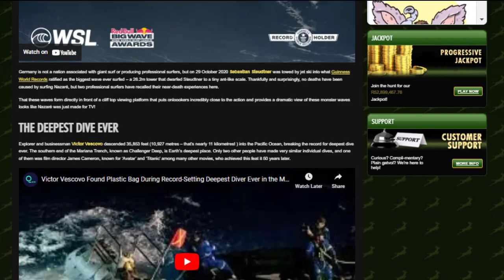Have fun with Daredevils in November at Springbok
find 25 spins in this video :-)